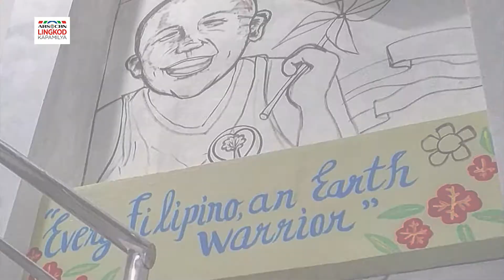Street Artists Make A Difference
WATCHSubscribe to ABS-CBN Lingkod Kapamilya Foundation, Inc.!